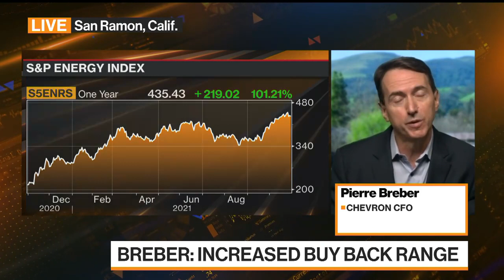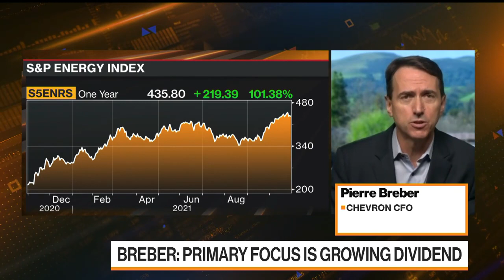Chevron's Primary Focus Is Growing the Dividend: CFO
Chevron CFO Pierre Breber says buybacks are the company's fourth priority after growing the dividend, investing in the business and maintaining a strong balance sheet. He speaks during an interview with Bloomberg's Alix Steel on "Bloomberg Markets."